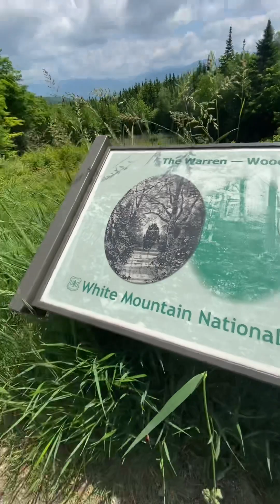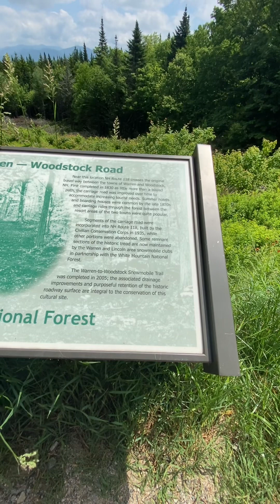Amazing homeschool camping trip❤️❤️🏕️🌲🌳💦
We loved and totally recommend this camping resort in the whitemountains national forest New Hampshire 👍👍

Great trails, awesome pool, private spacious sites, and it was very well-maintained.

Going with ￼our good friends was very awesome ‼️‼️

With love,
Aqua and Rose
(Andrea and Valentina)